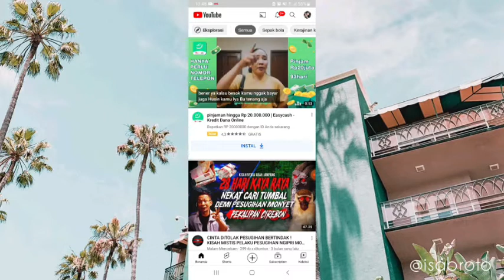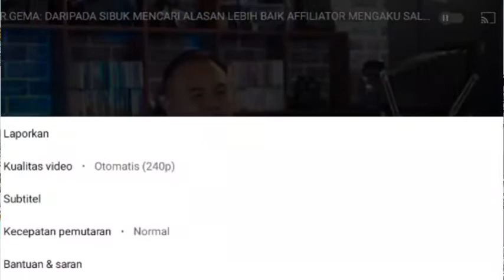PENJELASAN DR. GEMA SOAL TRANDING! EDUKASI BUAT YANG BELOM PAHAM TRANDING (tonton sampai selsai)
bukan youtuber handal tapi menuju handal..
dukung trus channel ini agar bisah terkanal di berbagai kota dan manca negara..

semoga bemanfaat..